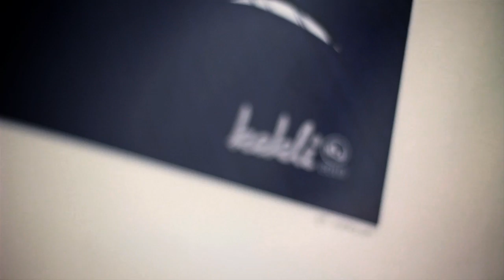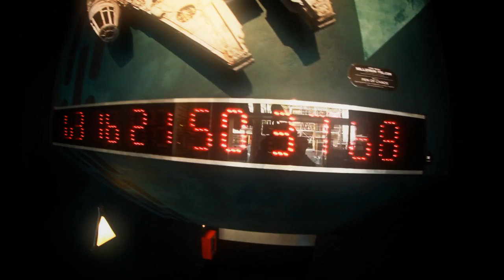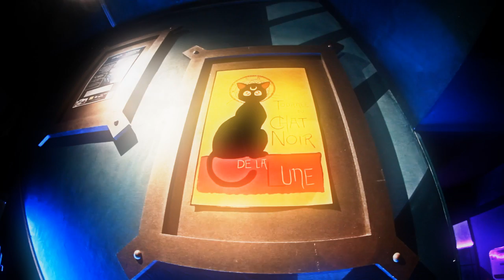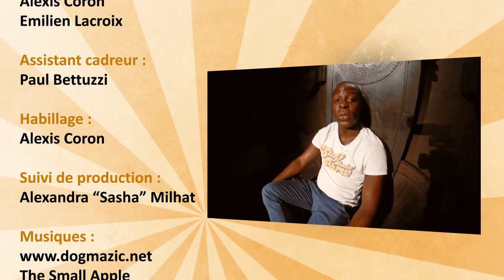The Big Daddy Show TV #5 (KEKLI - Le Dernier Bar Avant la Fin du Monde - Max Livio)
The Big Daddy Show TV est une émission culturelle d'une vingtaine de minutes uniquement sur le web.

Au sommaire de cette émission :

- KEKLI - KEKLI est un artiste touche à tout, très influencé par le street-art et les cultures urbaines. Son obsession, multiplier les supports, les matières, les expériences.
- Cyril Grillon - Cyril nous ouvre les porte de son établissement, Le Dernier Bar Avant la Fin du Monde (19, avenue Victoria 75001 Paris, métro Châtelet). Un Bar 2.0 pour le geeks, les joueurs, ou pour quiconque souhaite passer une soirée agréable dans un univers atypique.
- Max Livio - Max est un chanteur reggae à l'esprit révolte. Empli d'un message engagé et d'un groove universel ses textes sont explicites et font écho à l'actualité.
- Live - Max Livio nous offre un live de son morceau Route des Hommes au Zèbre de Belleville

Pour plus d'informations et de contenu, rendez-vous sur le site et sur le blog de l'émission